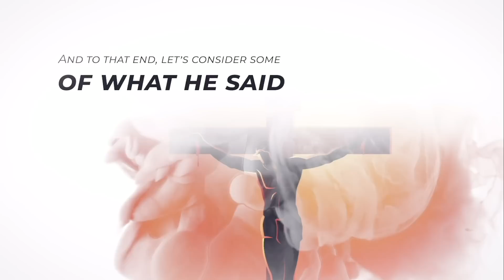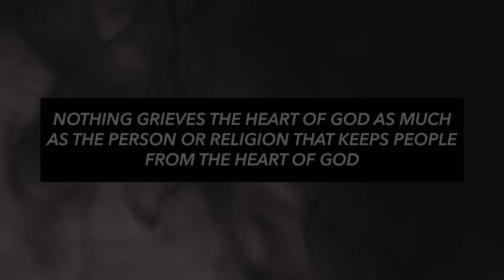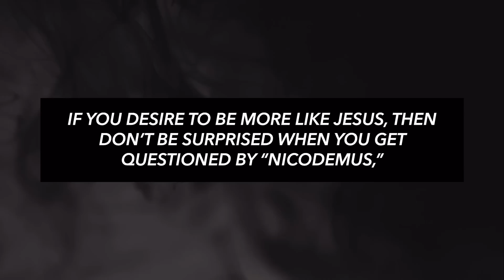The Sermon Nobody's Preaching on Palm Sunday | Matthew Maher